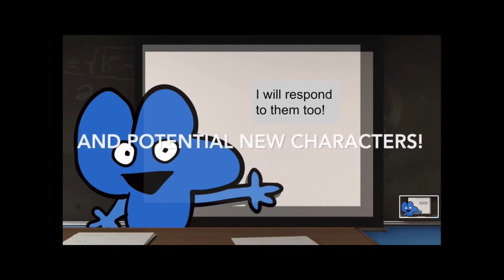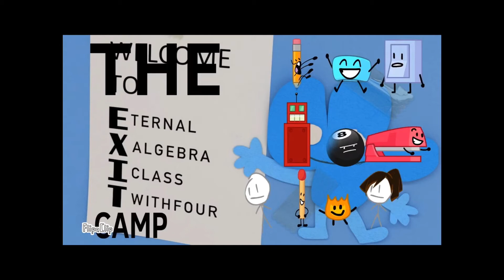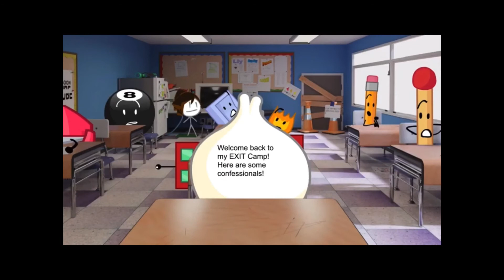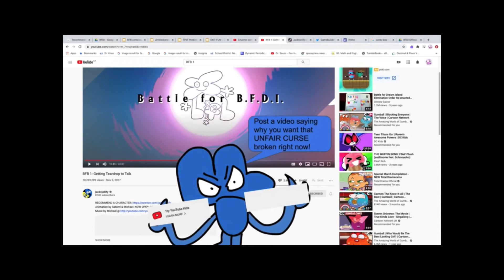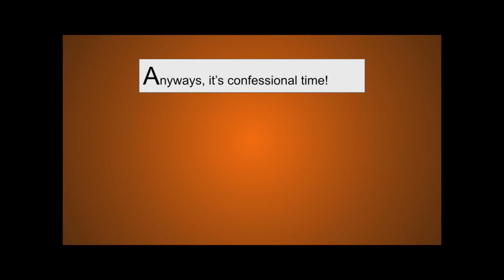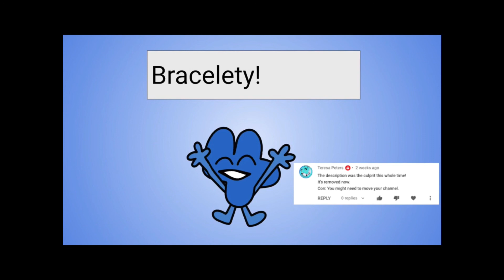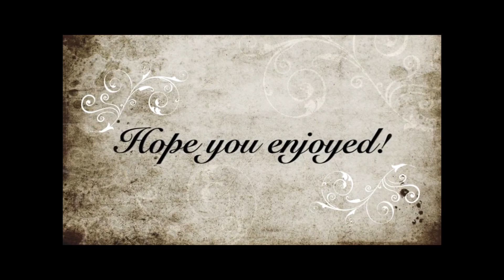E.X.I.T. Camp: A Funeral For My School Account (All Episodes)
This is a compilation of all of the episodes of my E.X.I.T. Camp I made a while ago. Since it was posted on my school account, I was never able to get it finished. This is why you probably won’t see a single person getting eliminated here. I also made this video as an alarm clock.